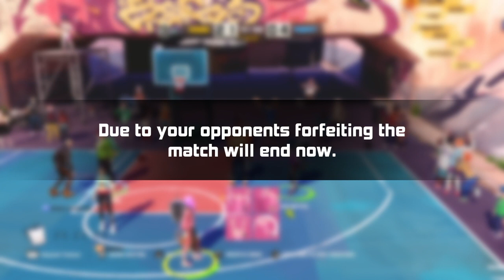3on3 Freestyle Fox court vs Big Flow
Things are kicking of in Joy city pick a side get rewards hope you enjoy the gameplay!
Ever Wanted to learn to play the Piano?

Or learn to freestyle?

Check out my Beats if you want to License them on here  £5-30

- Thanks for the support ♥
❕My Snapchat ➝ Princyy-k
❕My Twitch ➝ lekingprincy
❕My Instagram ➝ pktrila
Thank you all for the love and support. It means so much